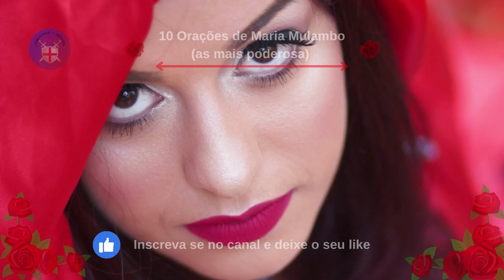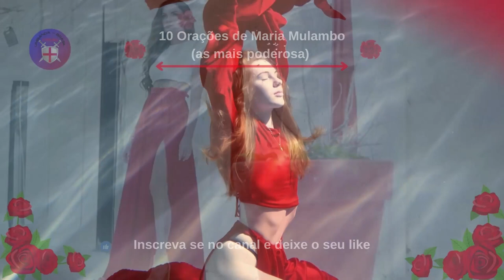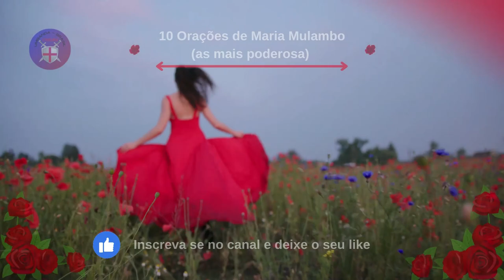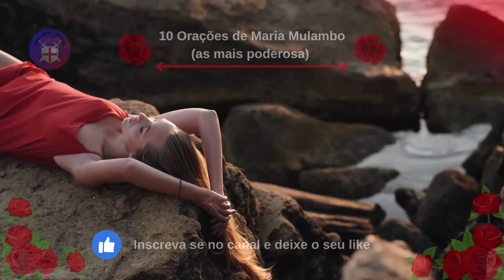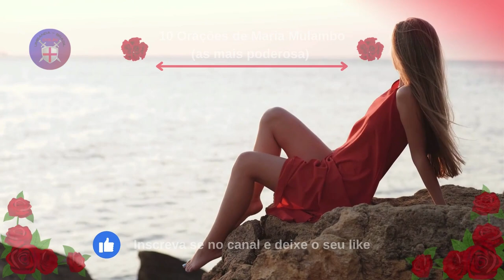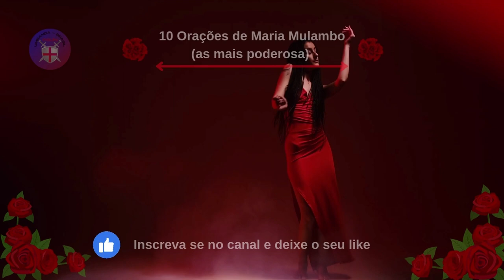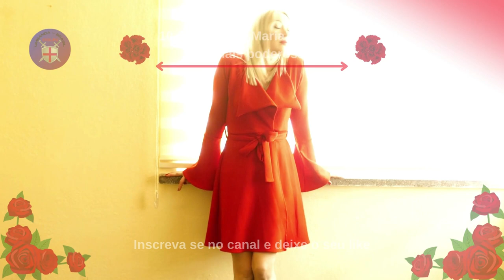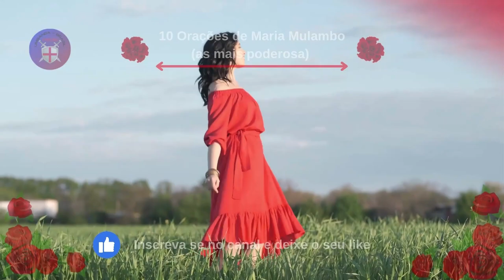10 Orações de Maria Mulambo (as mais poderosa) 💃💃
10 Orações de Maria Mulambo (as mais poderosa)

10 Orações de Maria Mulambo (as mais poderosa)

Primeira , Oração de Maria Mulambo para abertura de estradas
Donos dos cruzamentos de Saravá, Saravá para suas margens, estradas, cemitérios, campos, vielas e matas. Lugares perigosos no astral inferior. Você que vive no limiar entre a luz e a escuridão. Orixás neutros que fazem causa e efeito. Falo com você neste momento e peço que abra meu caminho, abra todos os nós que conectam minha vida e minhas ações. Dê-me a sorte de atrair tudo  o que desejo para que eu possa alcançar meus desejos e objetivos. Então eu peço para que Maria Mulambo ouça. Sarawak

Segunda , Oração a Maria Mulambo para combater a inveja
A ti Maria Mulambo peço agora , tão sábia manipuladora da magia astral me ajude a conseguir o que tanto preciso. Afasta de mim a inveja,  o ciúme, o mau-olhado e as feitiçarias, lançadas contra mim por causa da inveja. Remova todas as pedras de tropeço e  pedras escorregadias que possam me fazer cair. Seja meu protetor à esquerda, para que eu viva em perfeito equilíbrio com  meus Orixás à direita. Proteja-me dos kyumbas, cruzes, eguns, que tentam me possuir ou sugar  minha forssa vital como verdadeiros vampiros. Estou pedindo sua ajuda e sei que você vai me responder.

Terceira , Oração para rezar a Maria Mulambo
Oh poder astral, espíritos de Sarawak na encruzilhada, venho pedir que nomeie um ajudante na encruzilhada, senhora. Ó Pomba Gira, Maria Mulambo,  confio a ti esta oração. Não duvido  nem creio que receberei  a graça que vos peço, creio e confio em vós, e por poderes ocultos sei que estais trabalhando para o que tanto vos peço. Com toda a fidelidade e rapidez que você tem. Saravá, meu querido e adorável amigo.

Quarta , Oração a Maria Mulambo para que um homem te deseje
Atrás de mim estás tu (o nome do homem que queres desejar), e serás humilhada e atingida pelo poder dos três olhos negros que S. Relógios Ciprianos. Saudável, saudável, legal Pomba Gira, conheço a  tua forssa e  poder, por isso peço-te que respondas à minha oração. Não coma, beba ou durma a menos que esteja comigo. Deixe seu corpo queimar de desejo por mim, deixe seu desejo cegar você para todas as outras mulheres. Você pode ser feliz só comigo. Ele está me procurando a cada minuto, quer estar comigo. Que assim seja.

Quinta , Oração por Maria Mulambo, para que um homem não pare de pensar em você
Olá Maria Mulambo, maria Padilha das Almas, Pomba Gira, cigana sábia e bela. Você, que sabe seduzir o coração de uma pessoa, venha em meu auxílio e me ajude a conquistar essa pessoa (nome da pessoa) , para que ela tenha apenas pensamentos comigo. Você não deve descansar, comer, beber ou dormir, porque minha imagem não sairá de sua mente. Que ele me deseje, que ele sempre me chame, que ele me procure desesperadamente e não possa descansar até que ele me procure. Então está feito.

Sexta , Oração a Maria Mulambo para prender o homem
Saudações a Exu, Laryê exu, Exu e Mojuba. Alô Maria Mulambo, Pomba Gira, Giraiê, gire e pegue esse homem (nome da pessoa) para que  ele não fuja de mim. Traga-o para mim e coloque-o sob meus  pés. E eu acho que  ele tem desejo e luxúria e saudade. Deixe que todos os seus pensamentos sejam preenchidos com esse desejo. Você não pode descansar até que me procure porque me ama, me adora, é apaixonado por mim e não pode viver um  dia sem  minha presença.

Sétima ,Oração de Amor por Maria Mulambo
Oh Minhas Pombas Giras, faça o que quiser e afaste dele (nome da pessoa) todas as mulheres que puderem se aproximar dele e quando ele se aproximar,  chame  meu nome. Quero amarrar o corpo e a alma deste homem (nome da pessoa) para que ele se apaixone por mim e dependa do meu amor. Quero ver que ele é completamente louco por mim e quero ser a última mulher do mundo. Que seu coração esteja para sempre ligado ao meu. Em nome da grande Rainha Maria Padilha das Almas, sei que serei atendido.

Oitava , Oração para um homem fazer ele te amar rápido
Oi Maria Mulambo por poderes ocultos (nome da pessoa) pode se apaixonar por mim agora e pensar apenas em mim correndo em minha direção cheio de luxúria e desejo. não pode haver paz em seu coração até que você venha me buscar. Ó Rainha Maria Padilha, peço-te que respondas à minha oração.